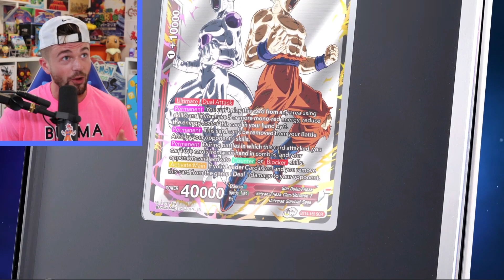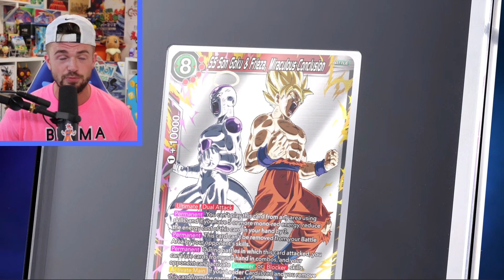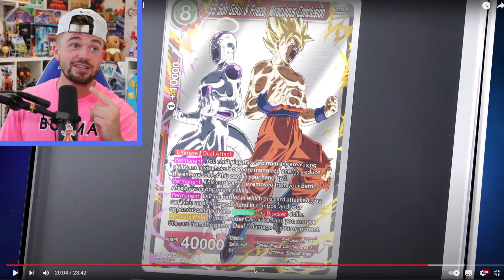I NEED THIS DRAGON BALL SUPER LIMITED EDITION CARD!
THANK YOU TO EVERYONE WHO SUPPORTS THIS CHANNEL! I LOVE YOU ALL ❤

ItsMeBG
HALIFAX RPO CLAYTON PARK W., NS, B3H 4H4
CANADA